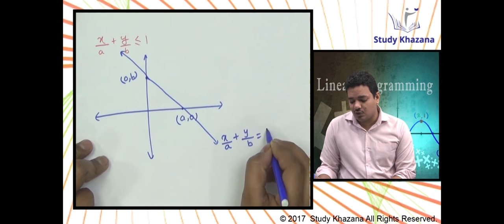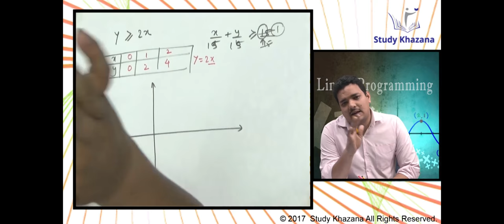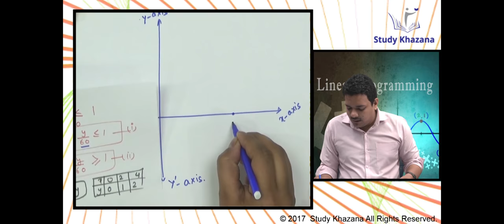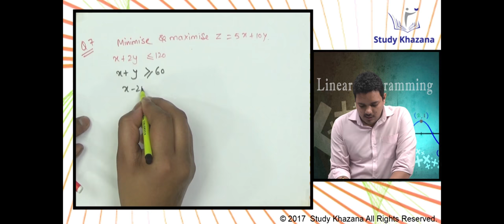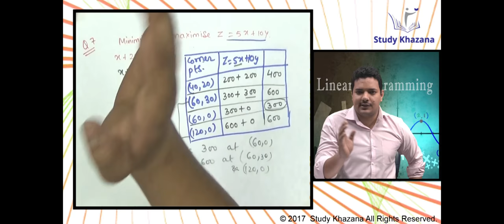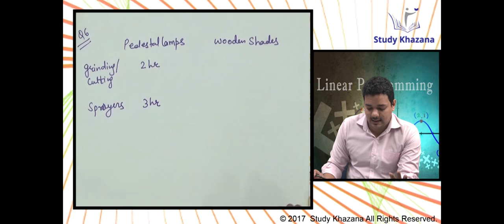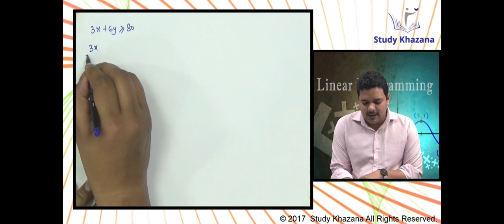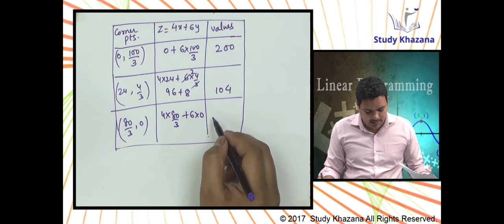Linear Programming || CBSE Class 12th Maths || Puneet Dogra || Study Khazana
Are you searching for ideal solutions of Chapter Linear Programming? If yes, then there is no need to stress over it. Study Khazana is one of the superlative choices accessible, which give easy to use and well-ordered answer for every single inquiry. Also, in this Chapter (Linear Programming), we will cover recorded beneath:
1. Introduction
2. Mathematical Formulation and its Problems
3. Graphical techniques to solve Linear Programming problems
4. Types of Linear Programming
You will also learn:
Question 2 with a solution
Question 7 with a solution
Aside from the previously mentioned points, we will likewise cover every one of the topics in the section alongside the examples and exercise as well. Lastly, don't miss the brilliant shot and snatch the open door by picking Study Khazana to gain knowledge perfectly.